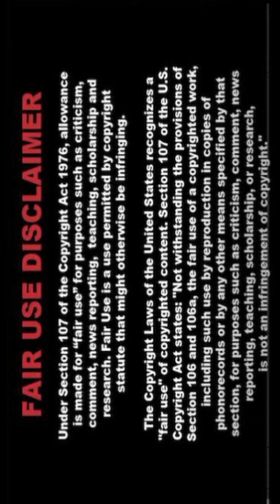[4K] AI ART Indian Lookbook Model video 🌼 SonI 015🌸